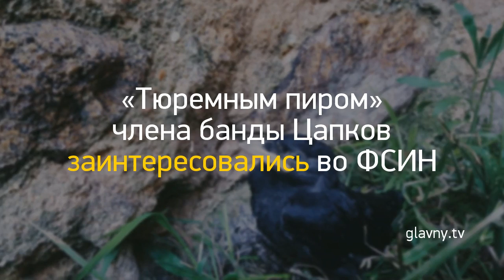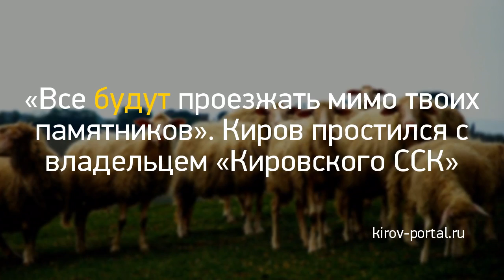Новость дня: "“Из Кузбасса бегут все”: новокузнечанка ра..." и другие главные новости за 2018-11-13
“Из Кузбасса бегут все”: новокузнечанка рассказала, почему ждёт пенсию, чтобы уехать из города
Пенсионер, протестовавший против эвакуации машины, воткнул нож в голову полицейскому и отправился на 14 лет в колонию
«Все будут проезжать мимо твоих памятников». Киров простился с владельцем «Кировского ССК» Денисом Крутихиным